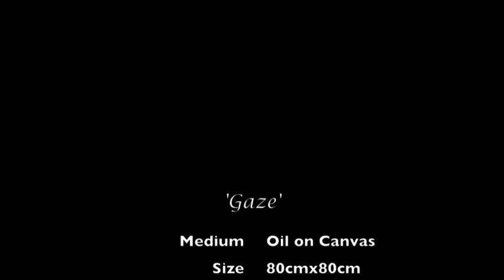'GAZE' Speed painting by Mario Mendoza (Oil on Canvas)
A commissioned work for a client in London